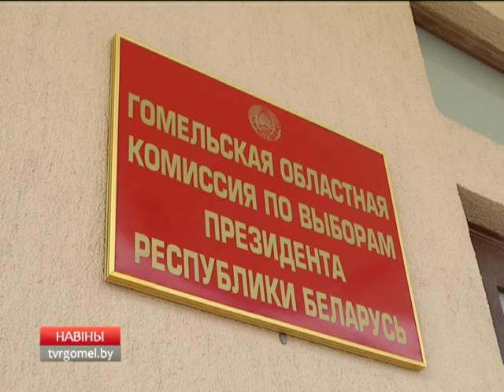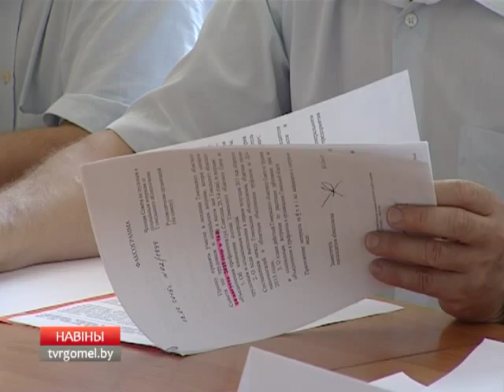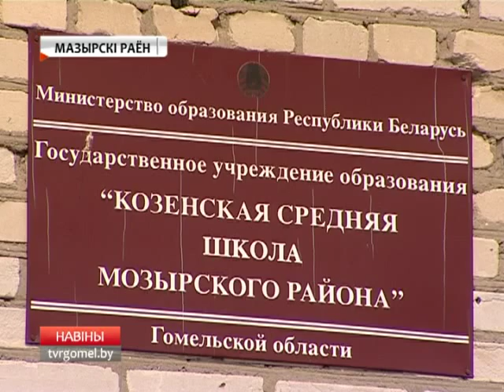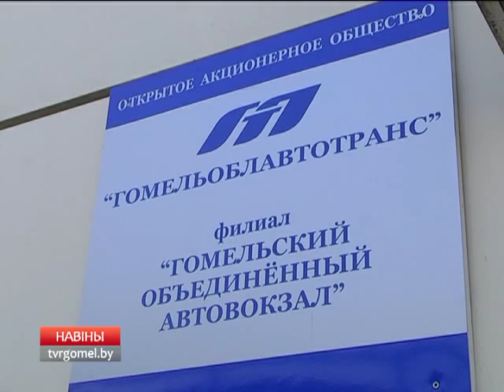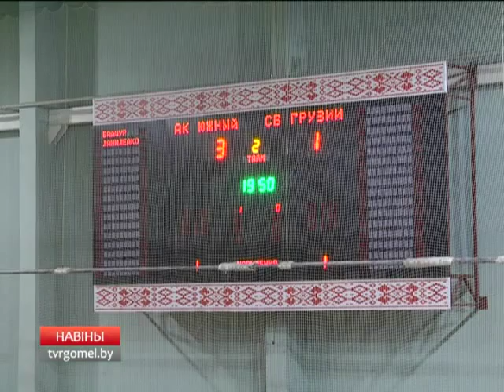14 08 2015 Новости региона 18 40